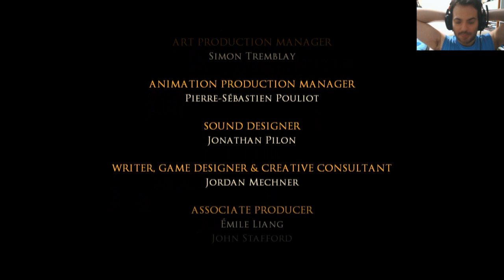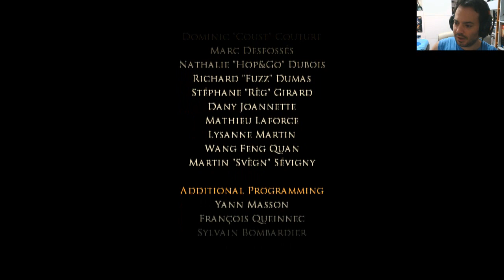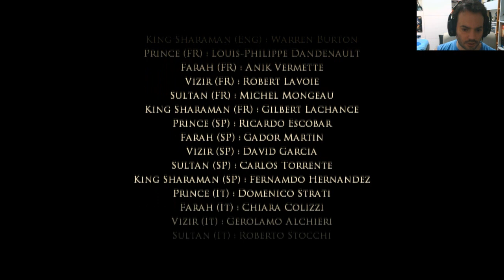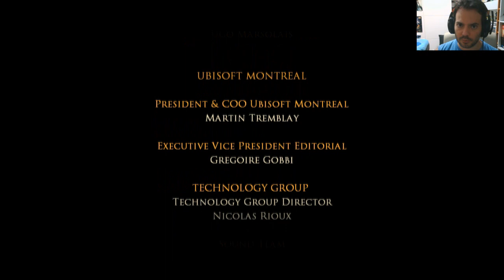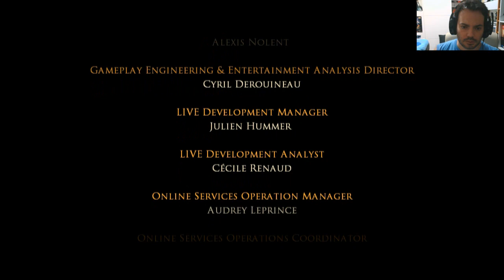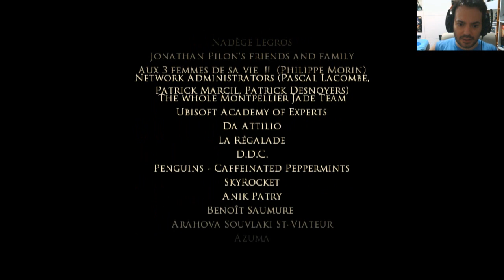PRINCE OF PERSIA Las Arenas del Tiempo HD - Parte 19 - FINAL - El Visir sabe Kung Fu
Prince of Persia The sands of time HD en formato digital jugado en PlayStation 3
FICHA DEL JUEGO
Desarrolladora: Ubisoft Montreal
Distribuidora: Ubisoft
Creadores: Jordan Mechner, Patrice Désilets
Año: 2003 / 2010 (Remastered)
Género: Acción-Aventura, Plataformas